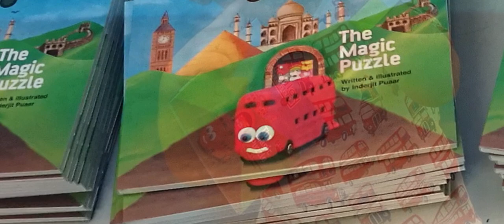Crook Log Primary School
A colourful book signing at Crook Log Primary School Summer Fete. The bright rainbow mosaic artwork looked fab and children loved the inflatable play areas. It was a pleasure meeting so many lovely families and true bus fans with amazing bus t-shirts. It was wonderful to hear children tell us how much they enjoyed reading the book within minutes of holding the book. Children and parents also recognised Bradley the Bus from the London Transport Museum. Some children loved the book so much they wanted to buy it twice! A big thank you to everybody involved and we were just relieved it was not raining!